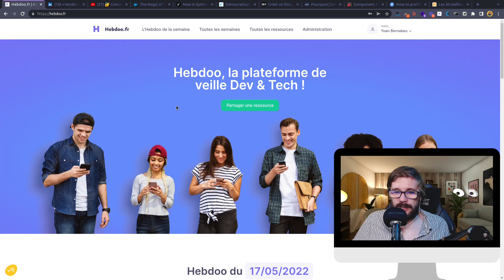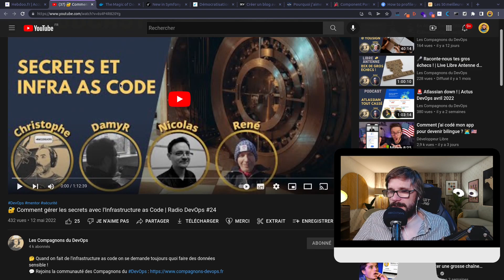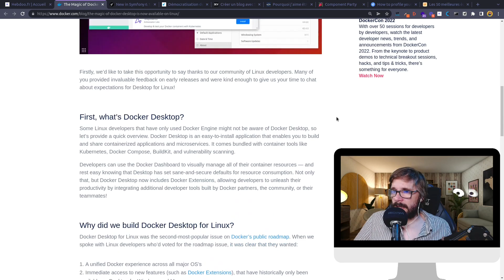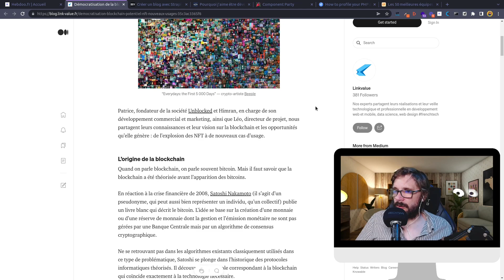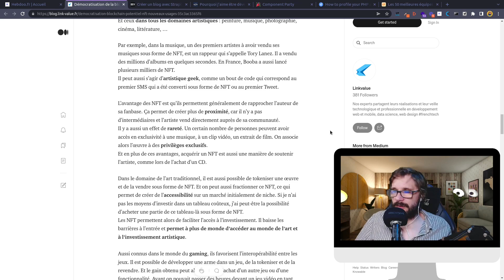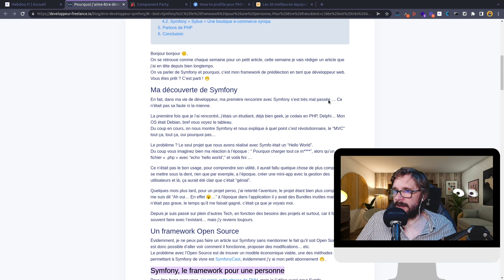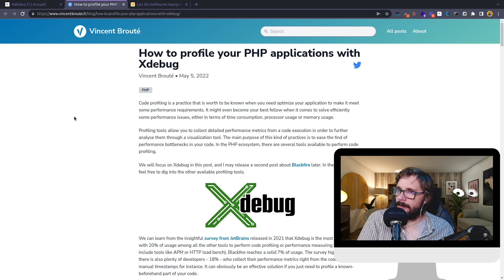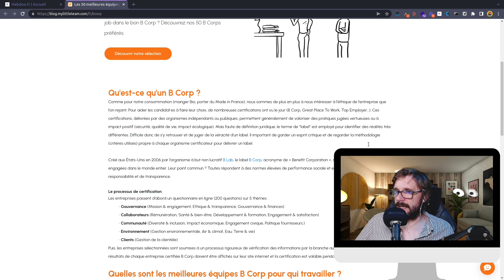[Hebdoo de la semaine] Vendor Risk, Secrets, Docker Desktop, Blockchain et NFT, Xdebug ...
💫 FORMATION CI/CD pour les Devs (PHP) avec GitLab CI et GitHub Actions !
YoanDev est une chaine YouTube qui vous propose régulièrement du contenu sur Symfony, Docker, DevOps et encore pleins d'autres sujets autour du développement !